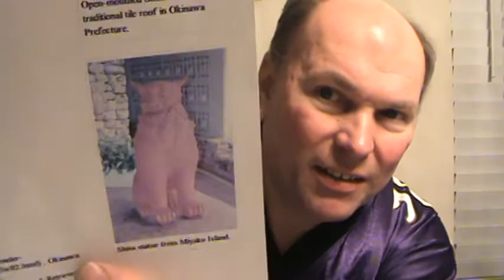Shi Shi Dogs 001